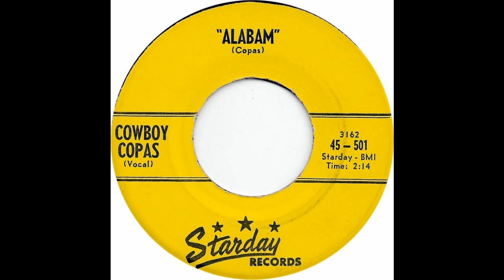Alabam - Cowboy Copas